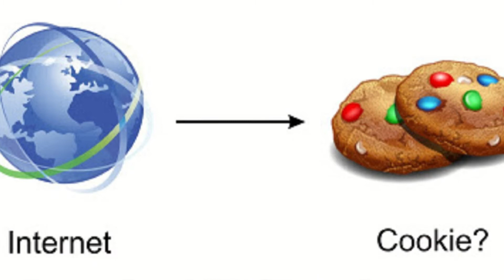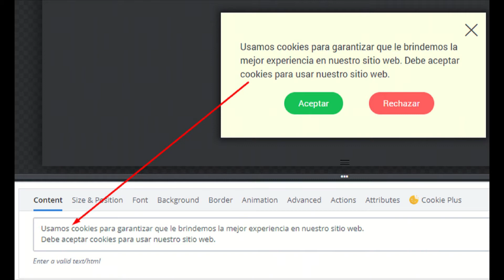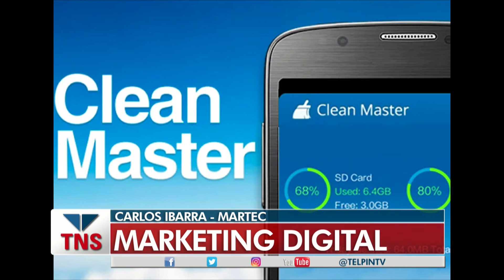Columna tecno de todos los miércoles con Carlos Ibarra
1¿Debo aceptar las cookies de las páginas de Internet?
Cuando navegamos por Internet, muchas de las páginas que visitamos nos muestran un mensaje avisándonos del uso de cookies.
 ¿Por qué aparecen estos mensajes?
Lo exige la normativa vigente, concretamente desde que se aprobó la Ley 34/2002 de Servicios de la Sociedad de la Información y Comercio Electrónico -artículo 22.2- con la que España adaptaba a su legislación la Directiva Europea 2009/136/CE...
2 - Las peores aplicaciones que puedes instalar en tu celular
No todas las aplicaciones son buenas ni cumplen con su cometido, así que lo mejor es evitar instalar este tipo de apps en tu celular.
Facebook y Messenger
Facebook es una de las aplicaciones más descargadas en la Play Store y la App Store, es la red social más utilizada del mundo, así que en parte es obvio que así sea. Sin embargo, Facebook es una aplicación que gasta muchos recursos del sistema, sobre todo batería, y es que extrañamente los desarrolladores de Facebook nunca han logrado o han querido hacer que la app tenga un desempeño sobresaliente en Android, y aunque en iOS se comporta mejor, la realidad es que en ninguno de los dos OS podemos decir que Facebook es una aplicación bien optimizada.
3 - Lanzan un paraguas “manos libres”
Japón tiene una red ferroviaria extremadamente eficiente, pero en la práctica salir por el día implica no sólo viajar, sino caminar mucho. Una caminata de 10 minutos desde tu casa hasta la estación más cercana se considera promedio, y después de bajarte del tren, todavía tenés que llegar a tu destino final...